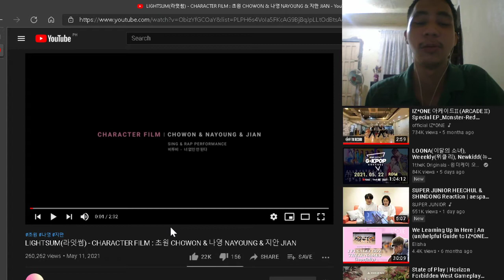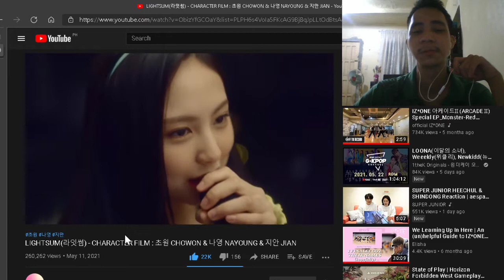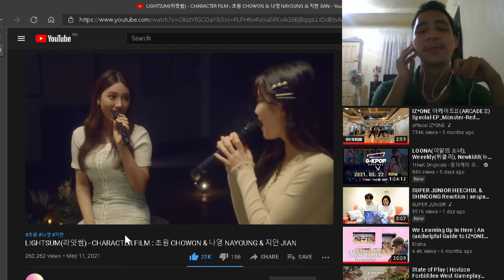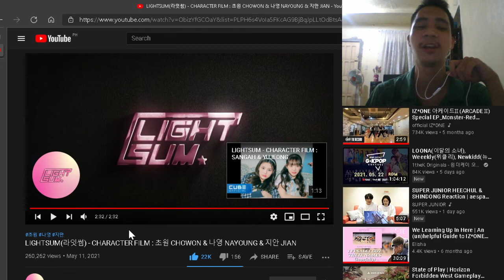THEIR VOCALS ARE INSANE! /LIGHTSUM- CHARACTER FILM- CHOWON, NAYOUNG & JIAN / REACTION JERIX SUZUKI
Second video reaction on LIGHTSUM and the combination between vocals and rap is absolutely perfect for a sub-unit. { i hope they are)